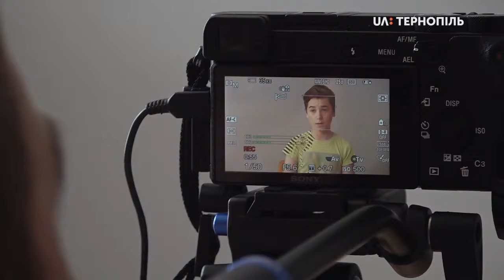Сотня осіб взяла участь у кастингу «Акторської проби»